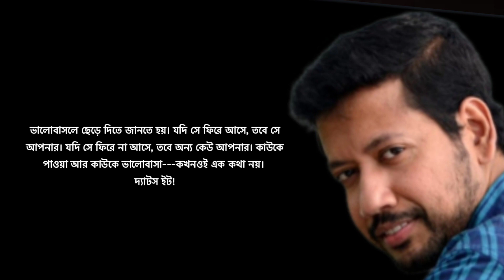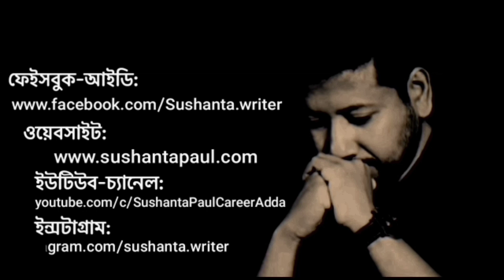ভালোবাসার দর্শন | সুশান্ত পাল | আব্দুল্লাহ আল সাজ্জাদ | Sushanta Paul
কবিতা: ভালোবাসার দর্শন
কলমে : সুশান্ত পাল
   কণ্ঠে: আব্দুল্লাহ আল সাজ্জাদ